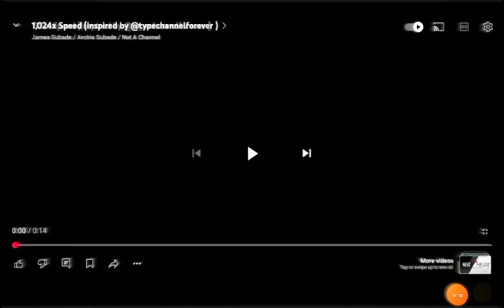4,096x Speed (Inspired by @typechannelforever )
YAY! YIPPEE! awesome! HOLY COW! We did it! Finales!